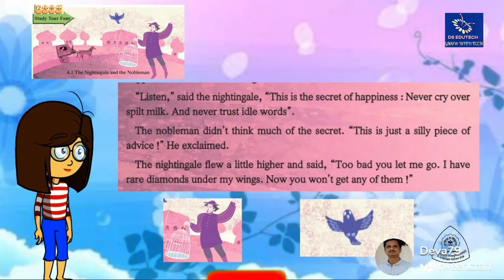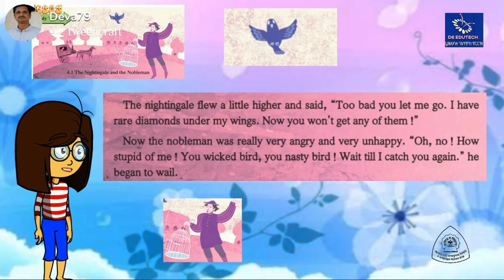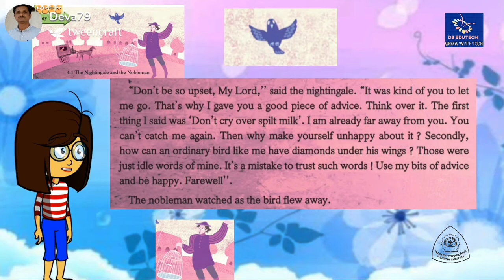6 th , The Nightingale and the Nobleman , ६ वी , इंग्रजी , नाईटएंजल आणि नोबल मॅन